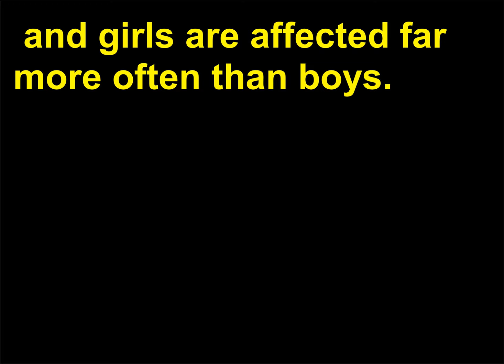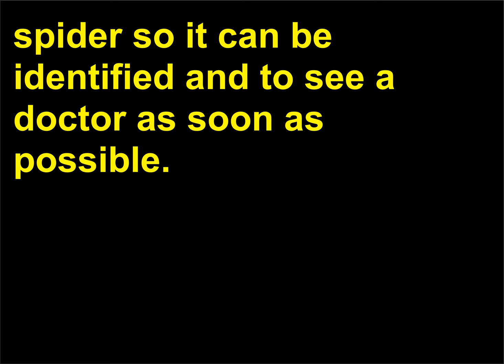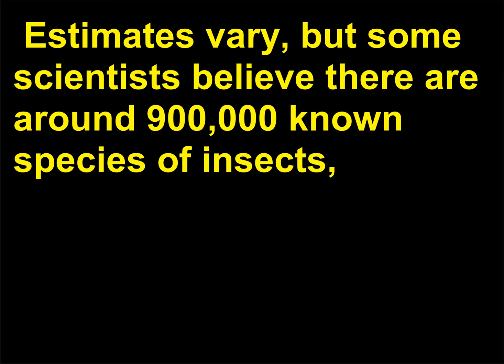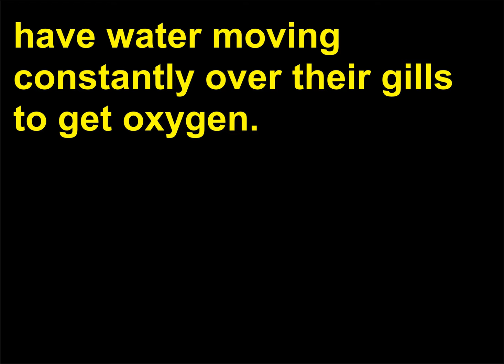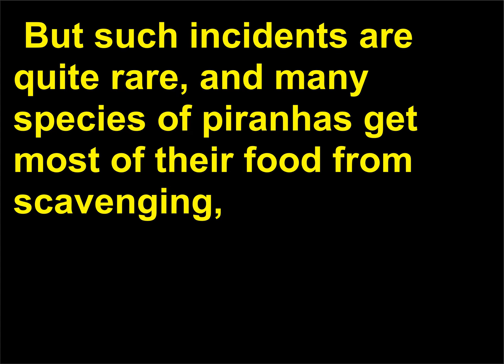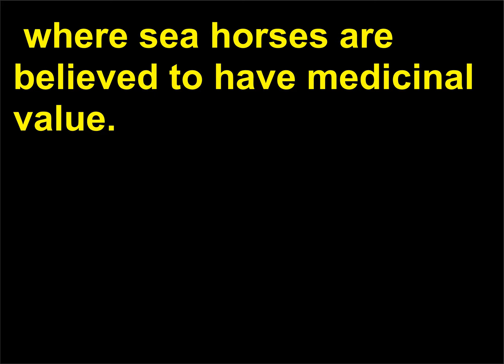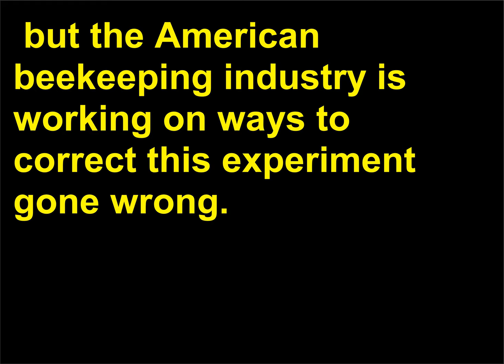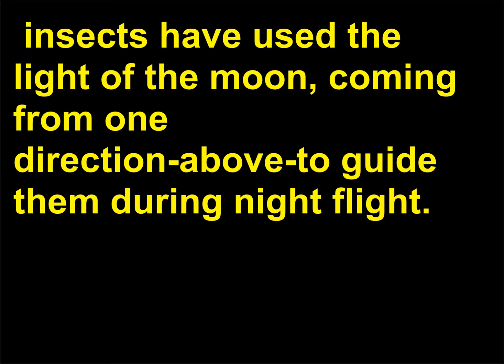Intrebari de Cultura Generala 32